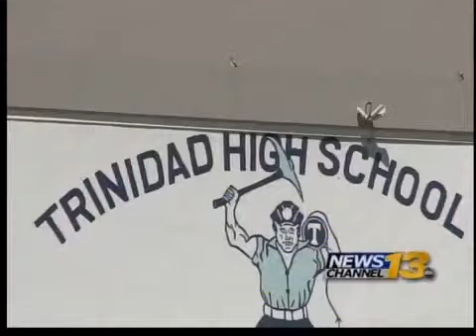Trinidad football players suspended one game for hazing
The Miners are set to take on Rye High School Friday night, but seven seniors from Trinidad received a one game ban.